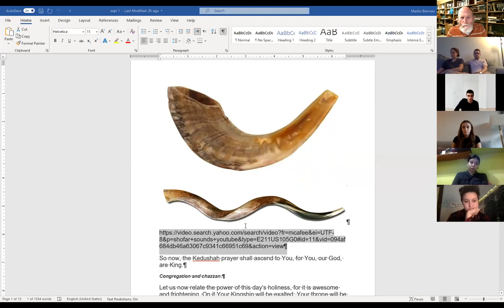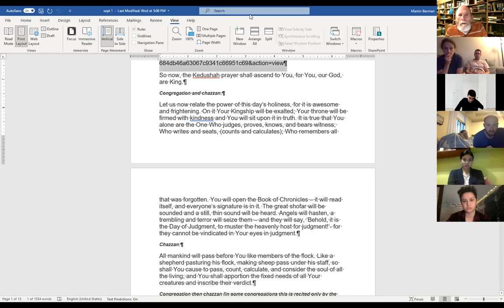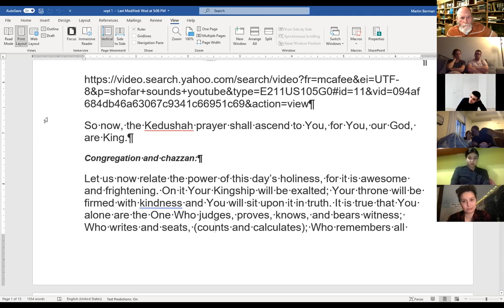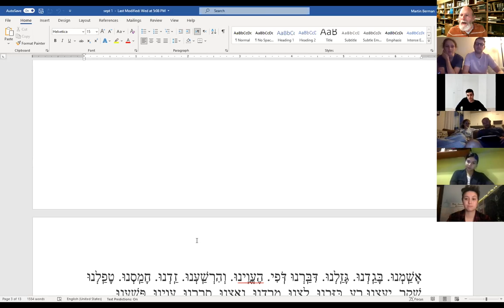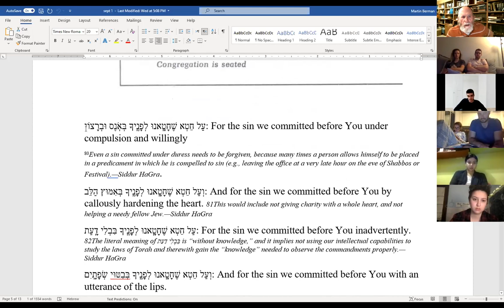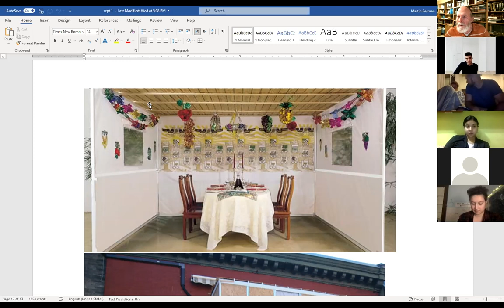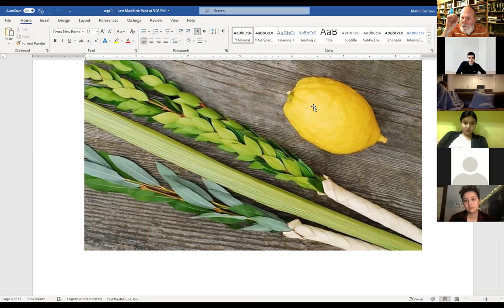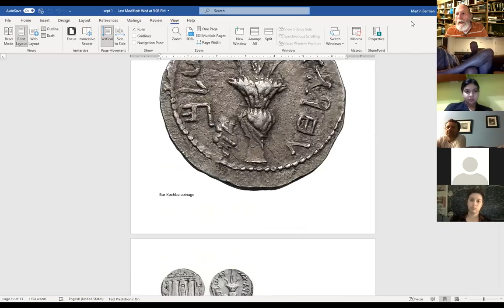September 1, 2021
The holidays